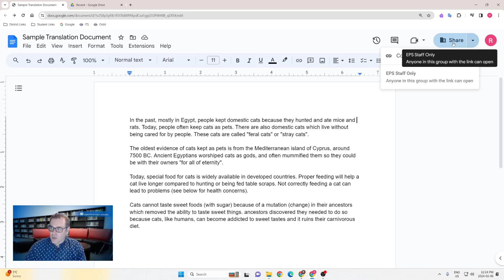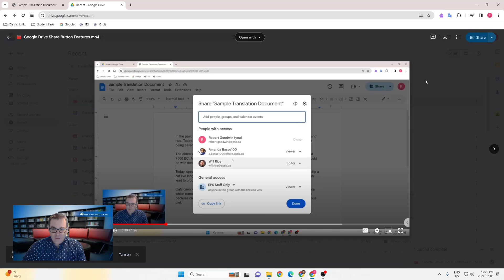Google Drive Share Button Update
Check out the newest Share button features in Google Docs! It is quicker and easier than ever to check those share settings and copy a link to send!